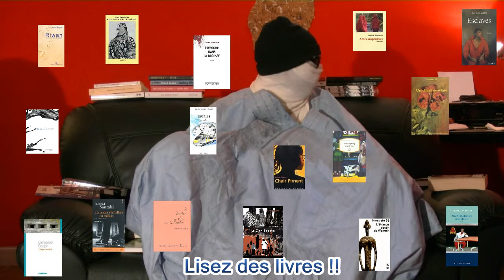Le vieux Mokaléba - Pourquoi s'entêter à vouloir faire lire aux africains des africains (1)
On m'a dit que nous étions dans l'ère de l'image. Que les écrits n'impressionnent plus personne. Que même les plus grosses conneries, à l'image 2.0, glissaient dans la tête des gens comme du supo dans un arrière-train vaséliné. Donc moi aussi, j'image mes conneries...

Phase 1: Pourquoi s'entêter à vouloir faire lire aux africains des africains ? Ou ode à la promotion des littératures africaines